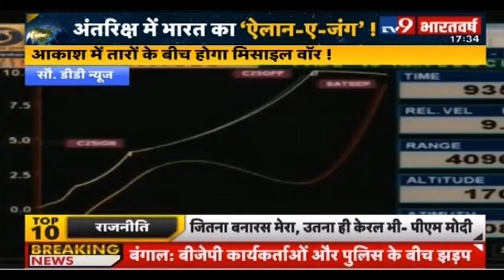Space War Interview of K. Siddhartha sir on TV9 Bharatvarsh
भारत का अंतरिक्ष में युद्धाभ्यास
विज्ञान के क्षेत्र में भारत नए नए अविष्कार करके अंतरिक्ष में विश्व की महाशक्तियों को चुनौति दे रहा है. भारत ने अंतरिक्ष में टक्कर देने और अपनी राष्ट्रीय सुरक्षा को और भी मजबूत करने की तैयारी कर ली है. भारत ने मार्च महीने में एंटी-सैटेलाइट (A-Sat) मिसाइल का सफलतापूर्वक परीक्षण किया था और हाल ही में उसने ट्राई सर्विस डिफेंस स्पेस एजेंसी की शुरुआत भी की है. अब वह अगले महीने पहली बार 'अंतरिक्ष युद्धाभ्यास' करने की योजना बना रहा है. इसका नाम 'IndSpaceEx' दिया गया है. के. सिद्धार्थ सर के साथ विशेष चर्चा TV9 भारतवर्ष पर |